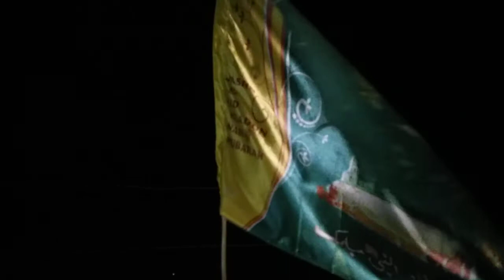Azan in My village Lockdown days vlog Abbu Ne Raat ko 10 Baje Ghar Pe Azan Diya 26 2020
Mashaallah Rojana Same time Mere Ghaon me apne apne Ghar Sab log Azan dete h